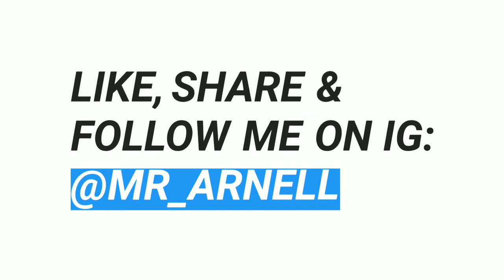Man, listen.. I'm finally going to therapy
Today I finally address an issue I've been battling for years and I finally explore the option of therapy.